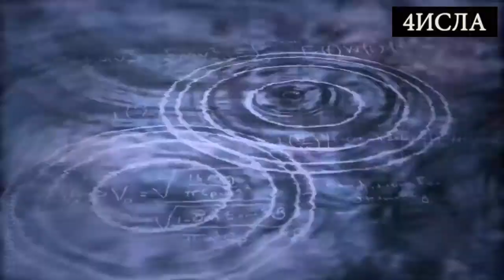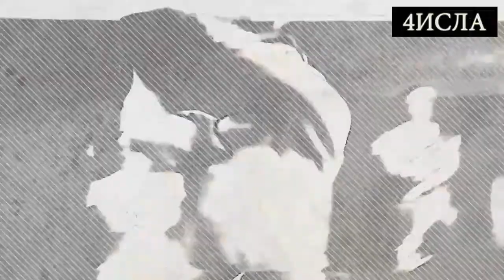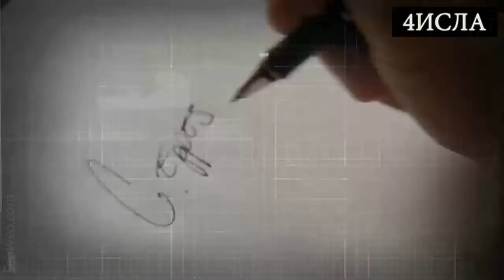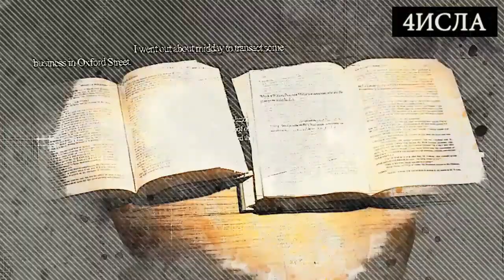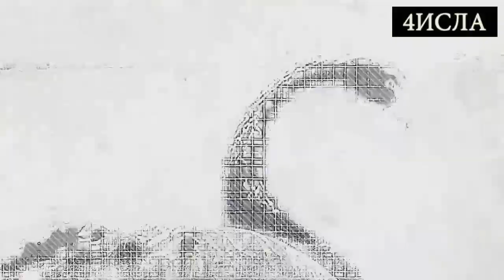Сериал 4исла (Числа) | Наиболее интересные факты и теории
Озвучивание - на русском языке. Видео с субтитрами.

Большинство аудиовизуального контента принадлежит: CBS
Для развлекательных целей, и потому, что нам действительно нравится этот сериал!

00:05 Все вокруг числа
00:49 Сферическая астрономия - как вычислить местоположение по тени
01:12 Принцип неопределенности Гейзенберга
01:38 Листок нельзя сложить 50 раз
02:07 Принцип работы чипа GPS в мобильном телефоне
03:20 "Око за око, зуб за зуб" --- Теория Игр
04:35 Почему при повороте колеса машины двигаются с разной скоростью?
05:05 Фрактальный анализ подписи и выявление подделки
05:45 Как делается молния?
06:27 Нахождение плагиата
06:47 Теория "Черный лебедь" Нассима Талеба